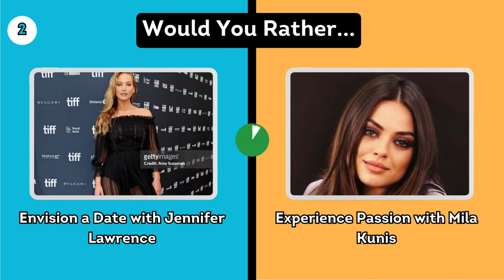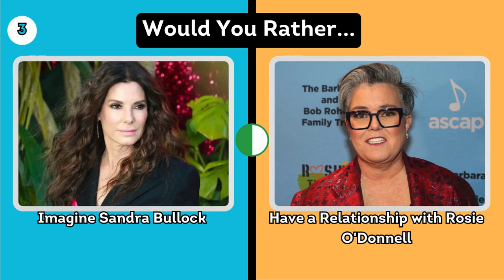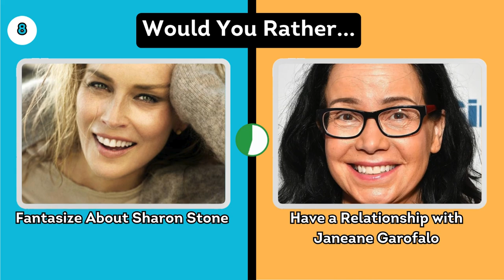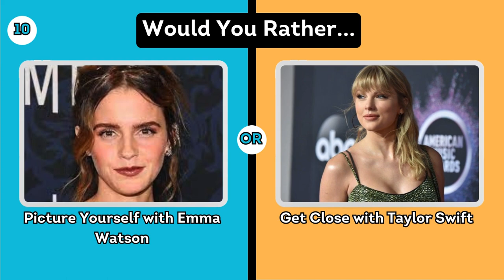Quiz Would You Rather Female Celebrity Fantasy 3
Quiz Would You Rather Female Celebrity Fantasy Edition 3